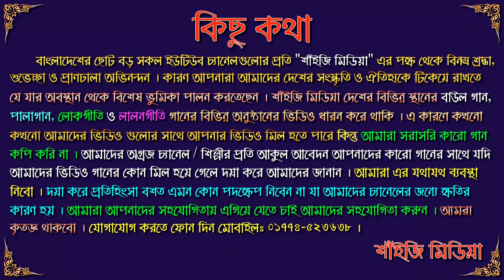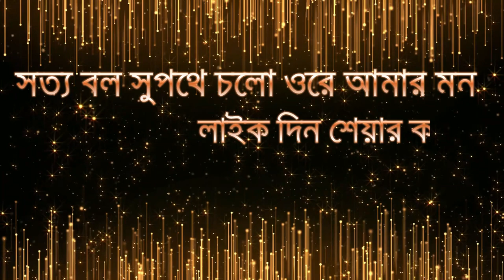De Re Dub Bondhur Prem Sagore | দেরে ডুব বন্ধুর প্রেম সাগরে | Shaiji Media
🎤Song : De Re Dub Bondhur Prem Sagore | দেরে ডুব বন্ধুর প্রেম সাগরে
🙋🎤Singer : Mim
📷Camera : Md Sohanur Rahman
💻Edit : Md Sohanur Rahman
💴Produced : Md Sohanur Rahman
👥Service : Shaiji Media

.ＳＨＡＩＪＩ ＭＥＤＩＡ.

প্রিয় দর্শক,শাঁইজি মিডিয়া চ্যানেলের পক্ষ থেকে আপনাদের স্বাগতম ।। আপনাদের ভালবাসাকে পুঁজি করে আমরা সামনের দিকে এগিয়ে যাচ্ছি  ।।